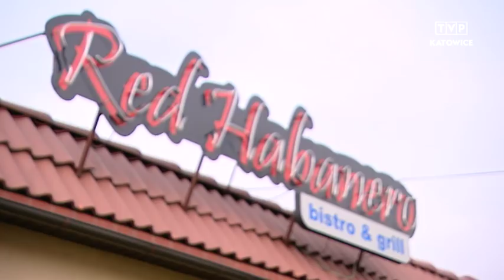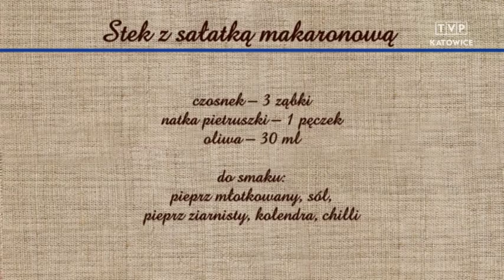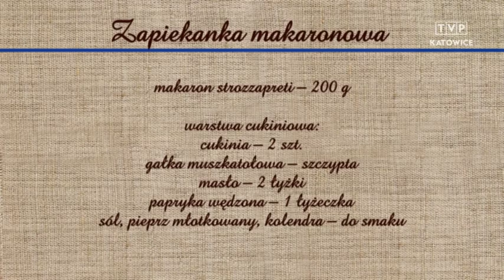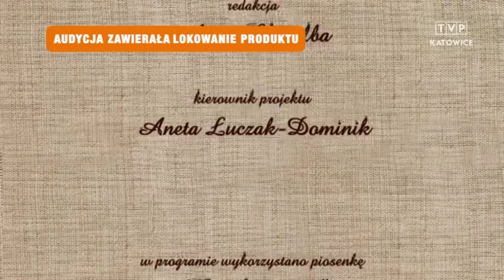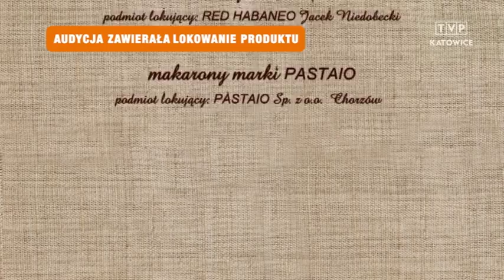Rączka gotuje - stek z sałatką makaronową, zapiekanka makaranowa, cheeseburger Habanero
Odc. 239
Składniki poniżej:
Stek z sałatką makaronową

polędwica wołowa ekstra – 400 g
masło czosnkowe – 2 łyżeczki

sałatka makaronowa:
makaron ruote pomidorowe – 15 dag
seler naciowy – 4 łodygi
suszone pomidory – 100 g
czosnek – 3 ząbki
natka pietruszki – 1 pęczek
oliwa – 30 ml
do smaku:
pieprz młotkowany, sól,
pieprz ziarnisty, kolendra, chilli

Cheeseburger Habanero

mięso mielone wołowe - 400 g
sól, pieprz – do smaku
ser cheddar – 2 plastry
sałata lodowa – 2 liście
cebula czerwona – 0,5 szt.
rukola – garść
pomidor – 4 plastry
ogórek konserwowy – 4 plastry
bułki do hamburgerów – 2 szt.
ketchup – 2 łyżki
majonez – 2 łyżki

majonez:
żółtka – 3 szt.
ocet – 0,5 łyżeczki
musztarda – 1 -1,5 łyżki
olej – 0,5 l
jogurt naturalny – 3 łyżki

Zapiekanka makaronowa

makaron strozzapreti – 200 g

warstwa cukiniowa:
cukinia – 2 szt.
gałka muszkatołowa – szczypta
masło – 2 łyżki
papryka wędzona – 1 łyżeczka
sól, pieprz młotkowany, kolendra – do smaku

warstwa szpinakowa:
szpinak rozdrobniony – 400 g
śmietana kremówka – 100 ml
ser gorgonzola – 150 g

na wierzch:
jaja – 3 szt.
kwaśna śmietana – 400 ml
mąka – 2 łyżki